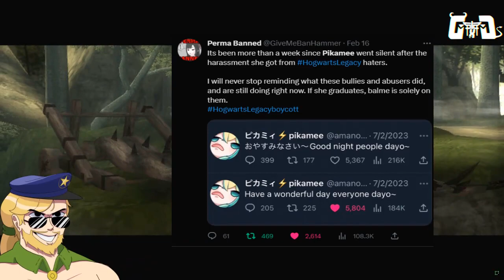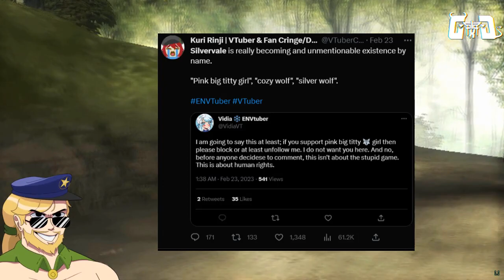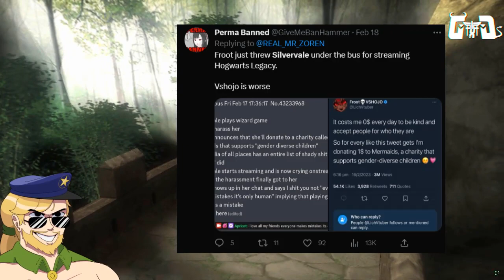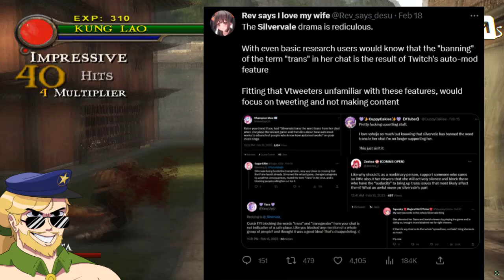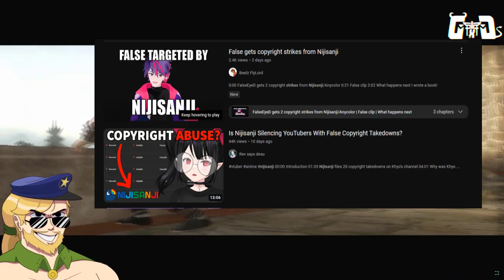Hey.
its been a while. but i think id love to give some commentary a try once again. i have no intent of getting knee deep in drama or attempting to upset others. i just feel like making content outside of my main channel sometimes. after recollecting to my current antics, i decided to discuss the ongoing drama with Silvervale and Hogwarts Legacy, i also wanted to discuss the drama surrounding Pikamee and her Dissapearance.

and to finish it off we discussed Nijisanji falsely striking Falseyed and Khyo and almost TERMINATING THEIR CHANNELS. man, the world of vtubing is a hectic mess at the moment, isnt it?

but yes. if you wanna see me talk about more of this stuff, feel free to suggest stuff in the comments. if you enjoyed it, like and subscribe, itll encourage me to make more.